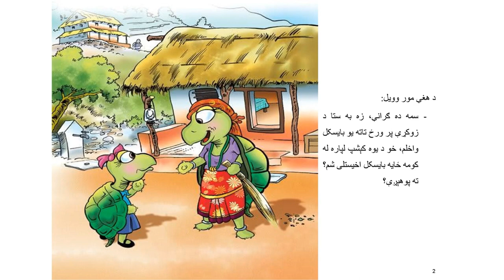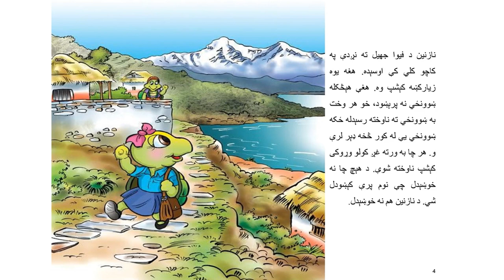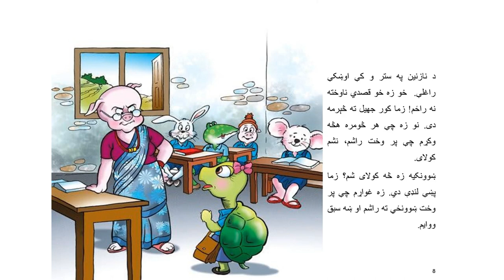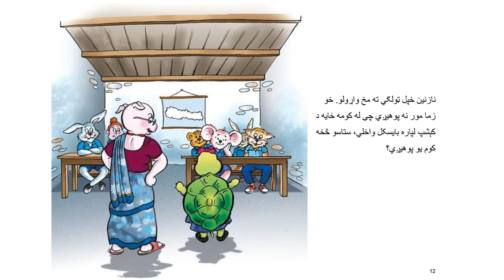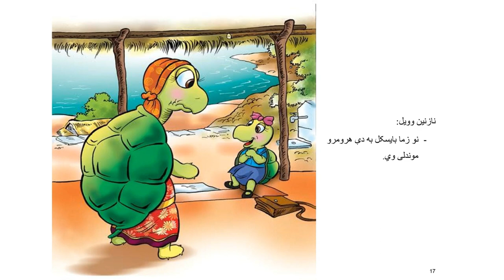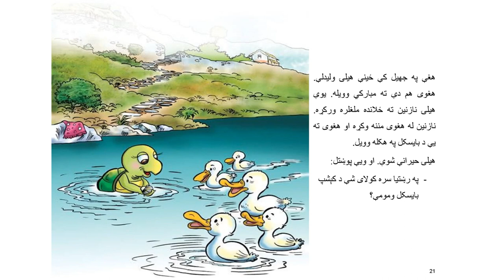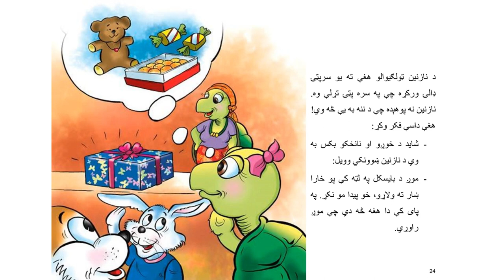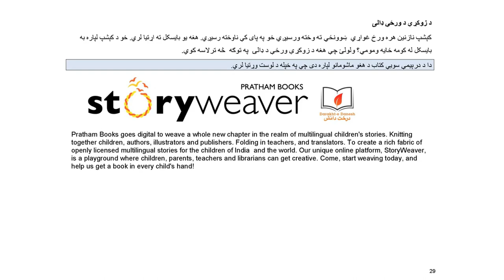د زوکړې ورځې ډالۍ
کېشپ نازنین هره ورځ غواړي ښوونځي ته وخته ورسیږي خو په پای کې ناوخته رسیړي. هغه یو بایسکل ته اړتیا لری. خو د کېشپ لپاره به بایسکل له کومه ځایه ومومی؟ ولولئ چې هغه د زوکړې ورځې د ډالۍ په توګه څه تر لاسه کوي. دا د دریمې سویې کتاب هغه ماشومانو لپاره دې چې خپله د لوست وړتیا لري.